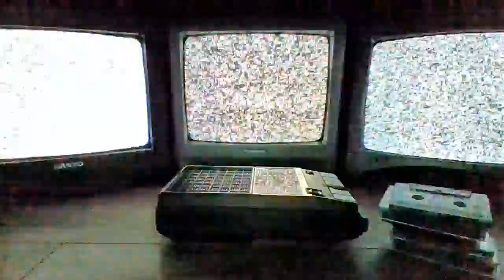BROADCAST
broadcasting live from a crt